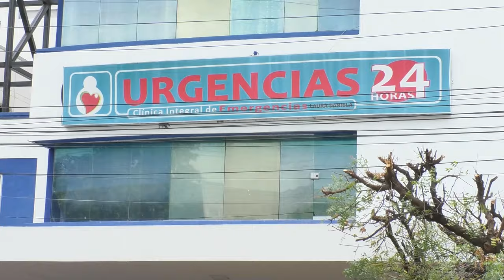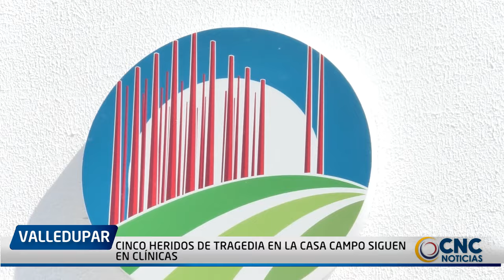CINCO HERIDOS DE TRAGEDIA EN LA CASA CAMPO SIGUEN EN CLÍNICAS